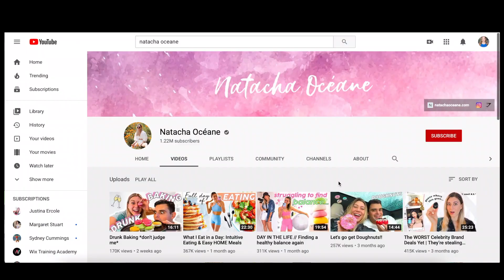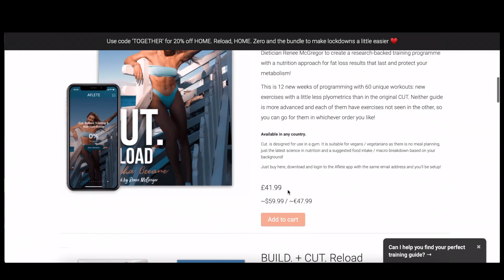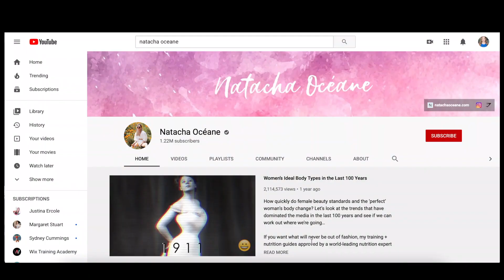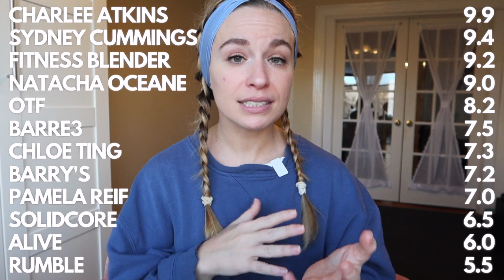NATACHA OCEANE REVIEW | at home workout program review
By popular demand, I'm bringing you my Natacha Oceane review! This at home workout program review solely sticks to her free YouTube videos, but I still find that she has some of the best functional at home workouts. I'll give you the best at home HIIT workout review I can and let you know what I think about a Natacha Oceane home workout. Enjoy!